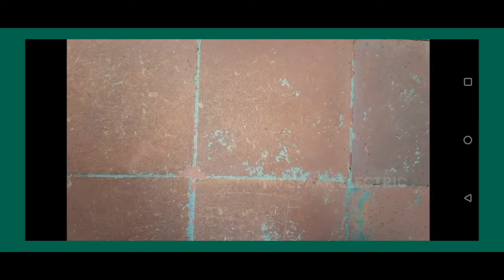Limit Switch wiring Installation for Water Tank.. automatic Off Making video For Music#english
limit switch wiring practical water tank and used tamil coke bottle For music video.
float switch wiring practical video
float switch is a type of level sensor a device used to detect the level of liquid within a tank. The switch may be used to control a pump as an indicator an alarm or to control other devices one type of float switch uses a mercury switch inside a hinged float.
how does a float switch works
float switch is a type of level sensor a device used to detect the level of
liquid within a tank one pattern uses a reed switch mounted in a tube a float containing a magnet surrounds the tube and is guided by it when the float raises the magnet to the reed switch it closes.

MY CHANNEL ELECTRICAL LINK.

limit switch water tank for music
single phase DOL starter Connection?
simple 3 phase contactor connection?
How to calculate EB bill ?
1 bulb 3 switch wiring connection ?
extension box || 4Socket+4Switch box wiring || Extension box wiring?

What is tunnel wiring?
 Image of tunnel wiring connection?
Tunnel wiring diagram?
 wiring in Hindi
 two way switch connection with tunnel wiring?
 Godown wiring

BASIC OF TUNNEL WIRING and GODOWN Wiring //how to tunnel wiring work// tunnel wiring connection tips tricks. In this video is based on TUNNEL WIRING. All is hear  in this video we will talk about 1light and 3 switch and diagrams tunnel wiring circuit diagram, working of tunnel wiring, use of tunnel wiring, circuit diagram of tunnel wiring, working operation of tunnel wiring, how to tunnel wiring works, basic fundamental of tunnel wiring, tunnel wiring practical ||

 Electrical master king
It's Electrical
Jr Electric School
circuitspedia
NO SPARK ELECTRIC||
It's Electrical
NO SPARK ELECTRIC!